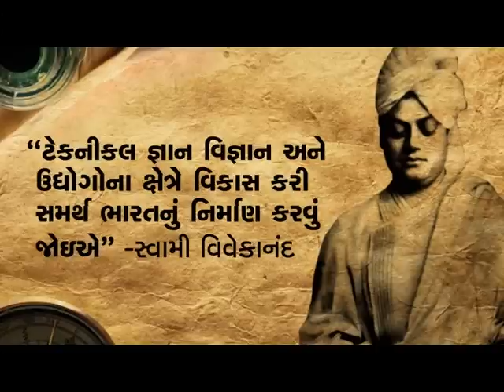Vivek Vani - Aarthik Uththan - Development Episode 13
Gujarat has undergone a massive Developmental Growth during the last decade. A 3 minute TV Capsule comprising Swami Vivekananda's inspiring speeches, thoughts, philosophy and its relation with the Developmental Growth of Gujarat. Interview of Prominent Personalities from various sections of the society and subject experts, talk about their opinion concerning the idealistic values and philosophies of the Swami Vivekananda. Chief Minister will also share his view & vision for Gujarat related to the philosophy and idealistic values of Swami Vivekananda.